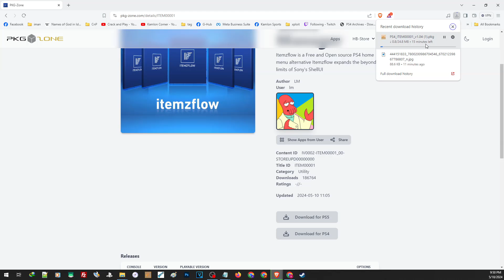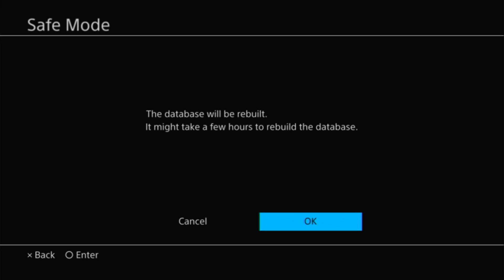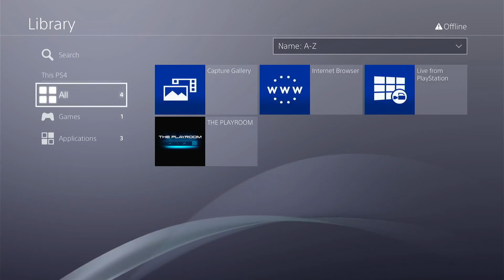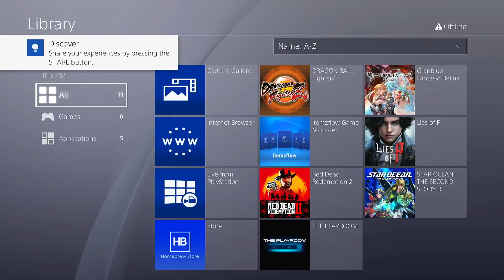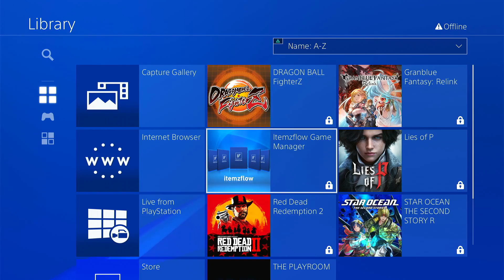Always have this on your PS4 | PS4 Jailbreak 11.0 and below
For questions and suggestions, you may reach me here

Hey Gamers! If you love what we do and want to help improve our contents and grow our channel, consider donating to support us. Your contribution will help us create more content, provide more time to cater your questions, provide an even better tutorials and overall quality experience for everyone.

You can easily donate through PayPal by sending your contributions to . Every donations will be used to improve and grow our channel.

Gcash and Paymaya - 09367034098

Thanks for being a part of our gaming journey. Let's level up together!